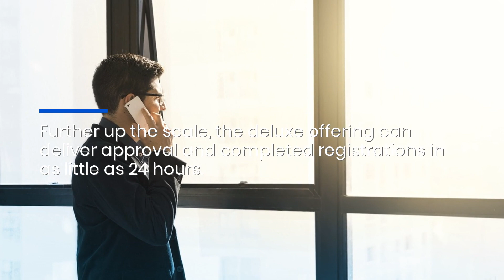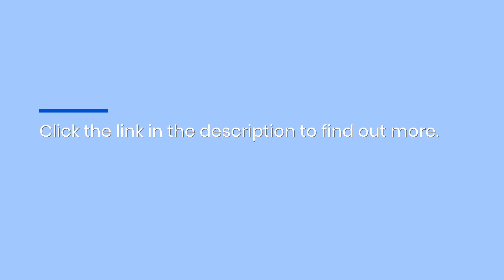File LLC Application Online For Your California Business & Get 24-Hour Approval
Get fast LLC application and formation support for California startups with BusinessRocket!